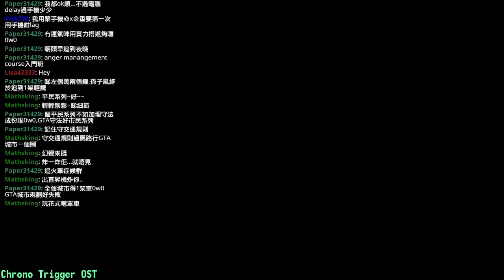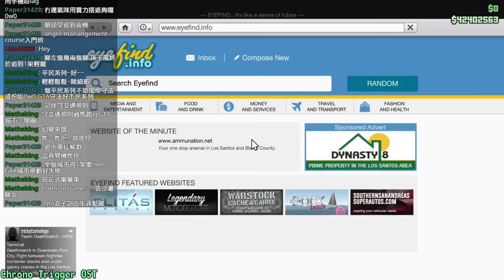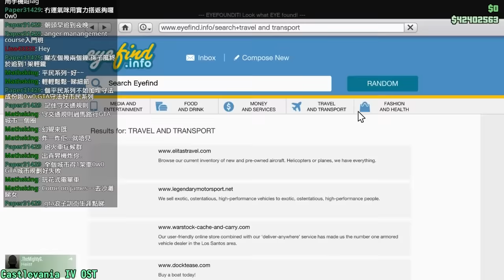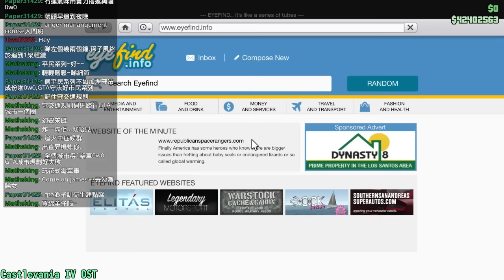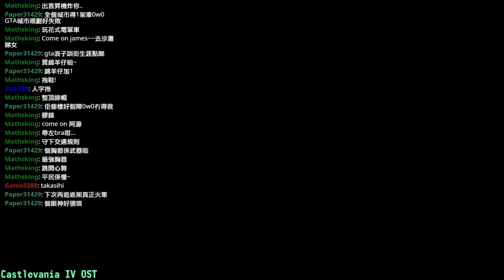柒夕．播GTA（下） — 追追趕趕、電車燒槍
如你喜歡此段影片，記住分享予你的朋友！